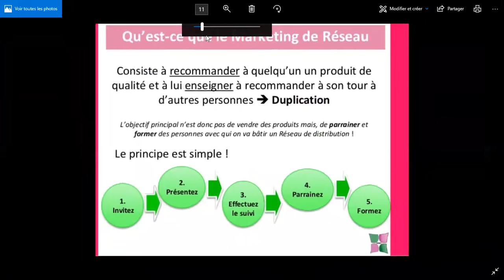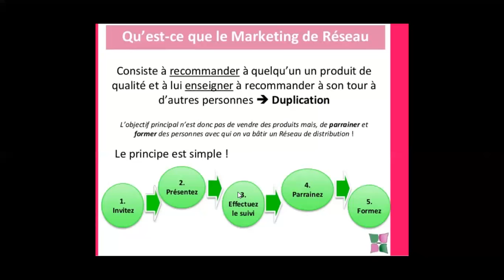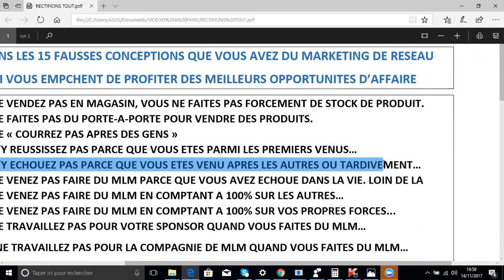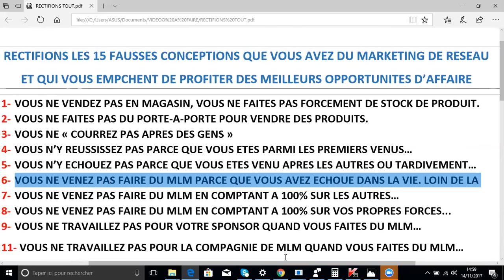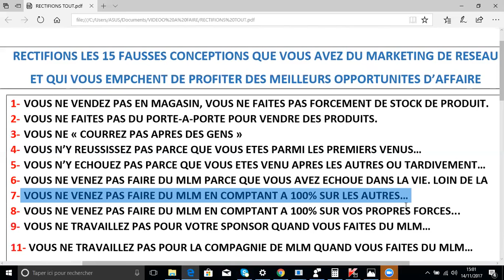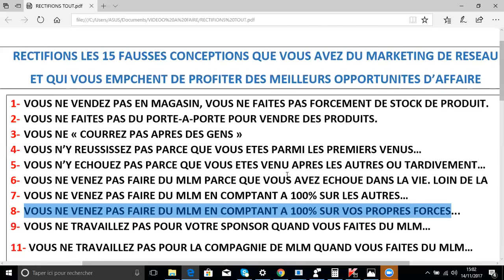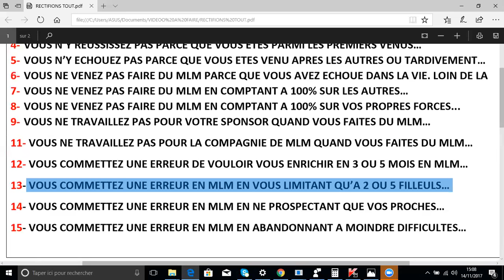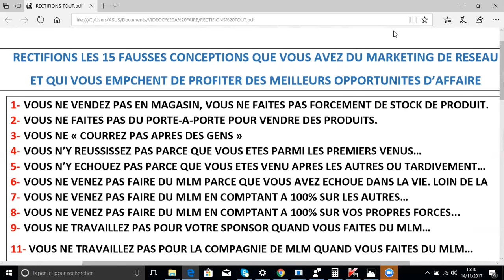LES 15 FAUSSES IDÉES AU SUJET DU MLM QUI VOUS FONT PERDRE ...